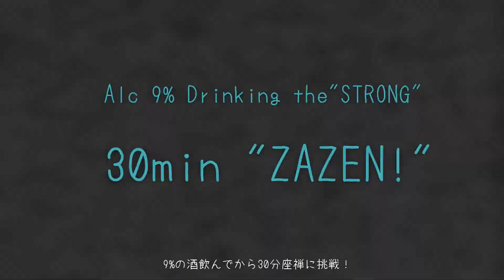[Ninja] Austere Training "Ninja" HikaruBomber ~30min ZAZEN~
Do you like NINJA ?  He is NINJA.

Video : HikaruBomber

A motley assembly of drinkers who formed a band to sing about Japanese folklore and history.
Promising never to forsake their roots, the band is on a mission to listen to sick songs, spread Japanese folklore around the world, and drink a whole load of beer. We are Japanese Folk Metal!